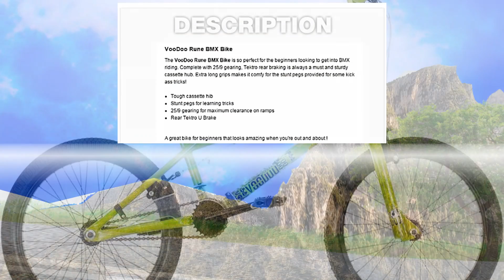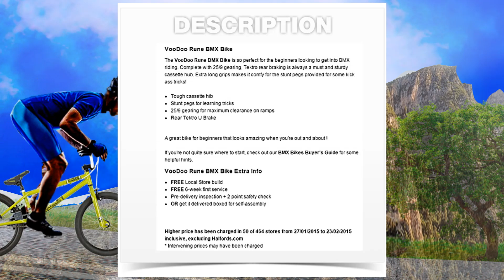BEST BMX BIKES | VooDoo Rune BMX Bike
The VooDoo Rune BMX Bike is so perfect for the beginners looking to get into BMX riding. Complete with 25/9 gearing, Tektro rear braking is always a must and sturdy cassette hub. Extra long grips makes it comfy for the stunt pegs provided for some kick ass tricks!

Tough cassette hib
Stunt pegs for learning tricks
25/9 gearing for maximum clearance on ramps
Rear Tektro U Brake